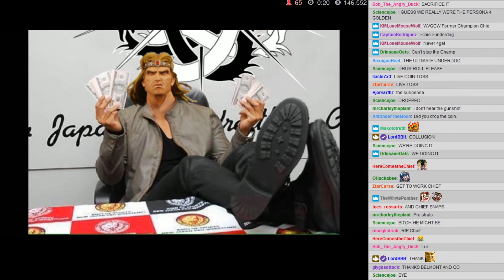BWA S5E5 - 16: Announcements